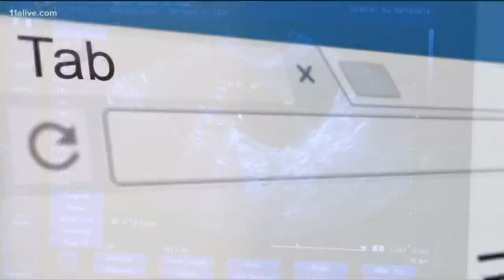Stacey Abrams describes meeting with Hollywood executives as 'incredibly productive'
Abrams began her trip to Los Angeles Tuesday morning meeting with film executives who have threatened to take their production elsewhere if Georgia's anti-abortion law -- more commonly known as House Bill 481  or the "heartbeat" bill -- takes effect.